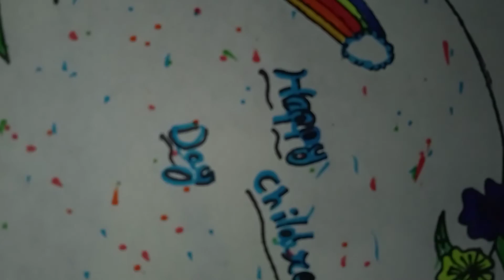children's day drawing ll children's day poster drawing ll children's day easy drawing